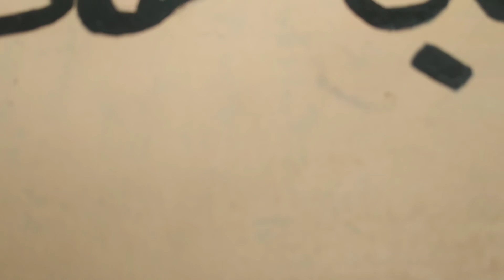Arabic calligraphy🖋️ / art/malayalam/Aminas world